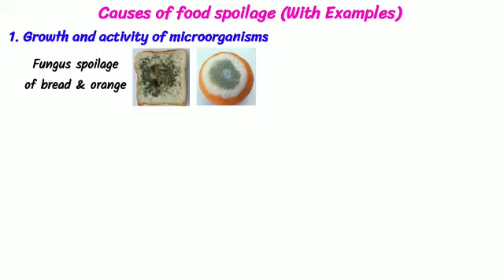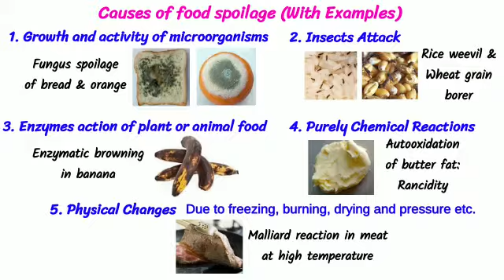Causes of food spoilage | Animated clip with pictorial examples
This video will update you about five different causes of food spoilage including examples with the help of animated pictorial presentation.